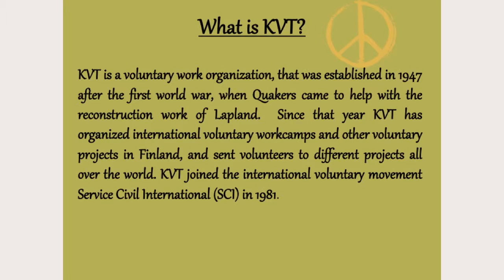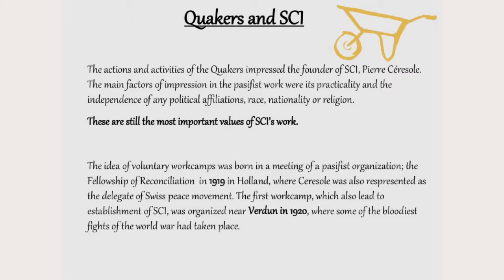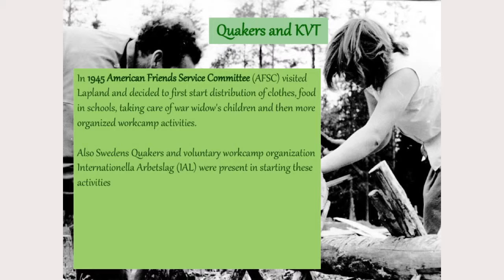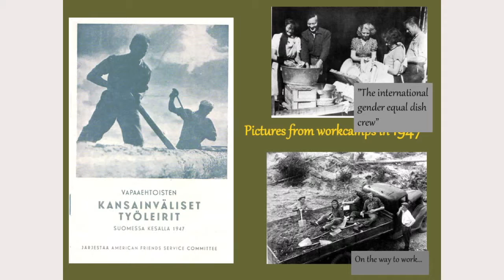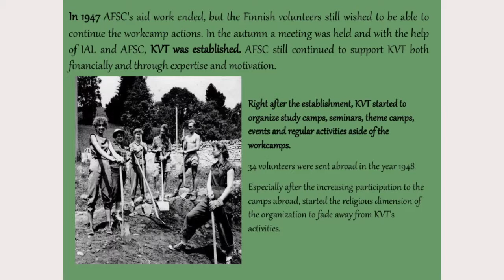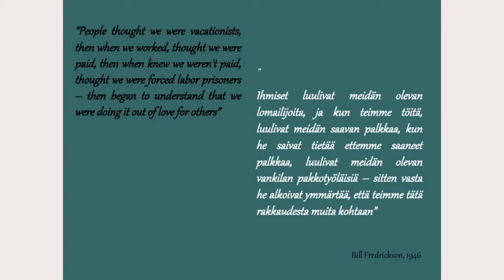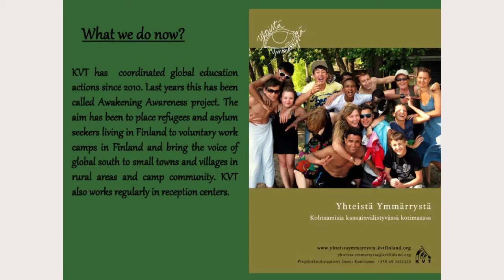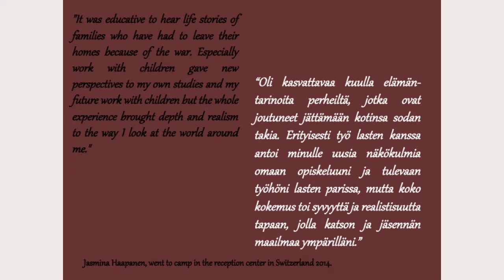KVT Kansaivälinen Vapaaehtoinen Työleirijärjestö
World Quaker Day Meeting Rovaniemi Finland 2015